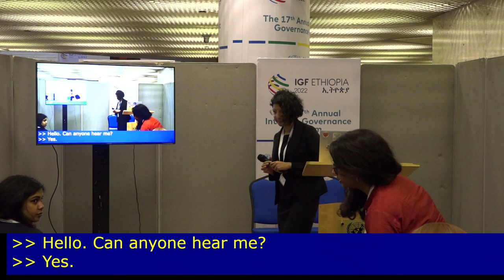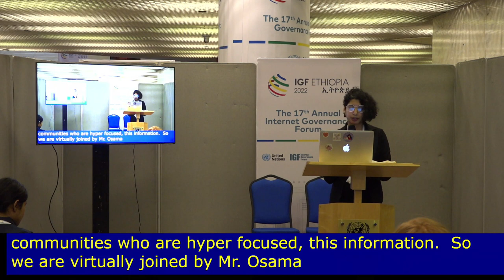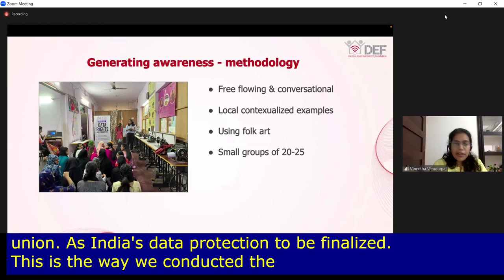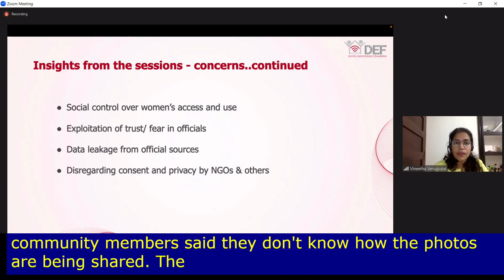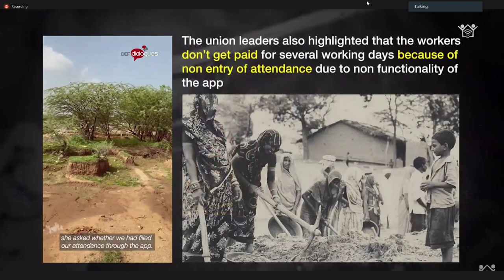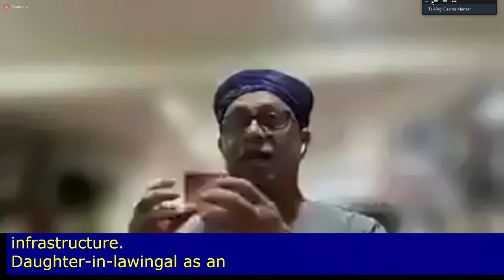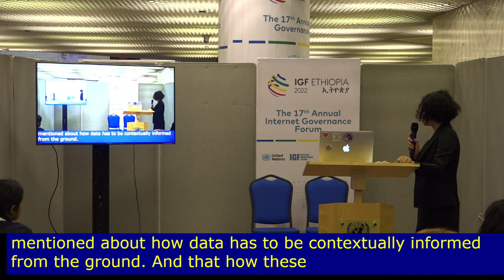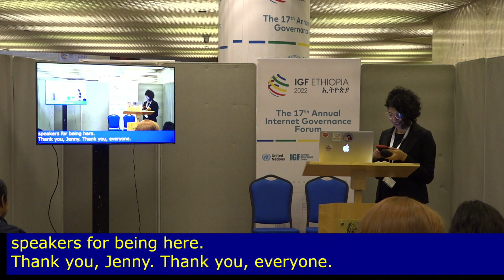IGF 2022 - Day 3 - Speakers Corner - Walking the tight rope; Protecting Data and promoting democracy